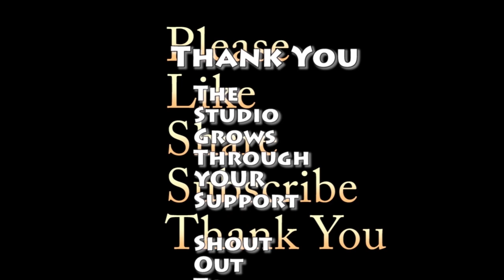Music Teachers React to When The Levee Breaks Led Zeppelin Remaster Jens First Reaction & Review